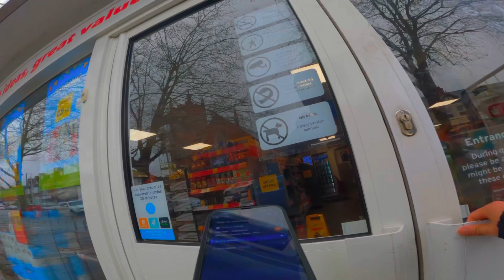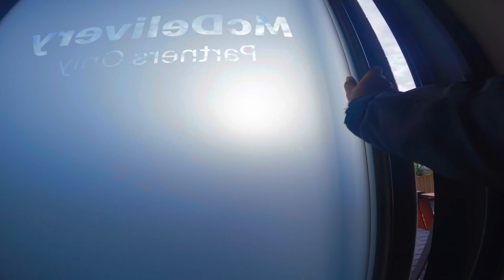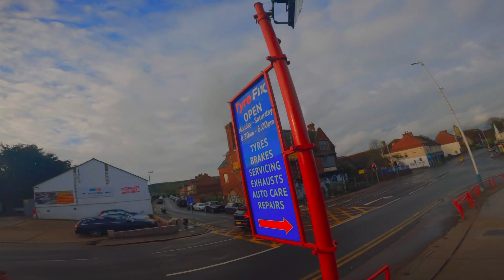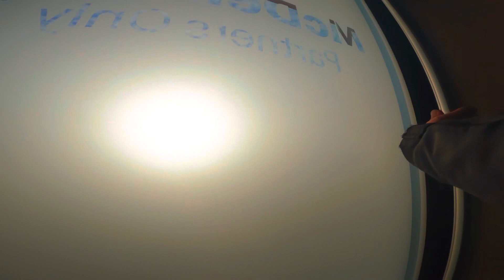Deliveroo by Motorcycle : Making £16 per hour easily! Nepali 🇳🇵food delivery boy in Uk 🇬🇧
I hope you have fun watching this.Share it to your friends & family . How do you feel, Tell me in Comments? That's all for now.